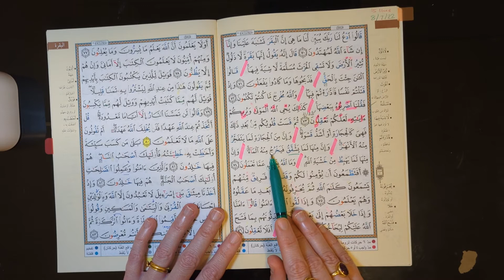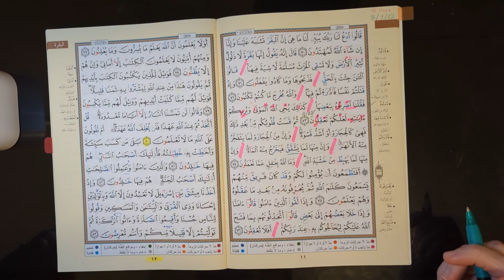Day 9 | The Quran Habit (2:70-76)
Alhamdulillah, tomorrow is the Day of Ashura. It's a very auspicious and important day. I intend to fast, and most Muslims fast on this day. If you are fasting, kindly remember us in your dua.

I received good news from a beloved friend and am extremely happy for her. She made me smile and cry at the same time, and that was a great blessing.

Establishing a Quran habit should bring you joy. Reading the Book of Allah can be challenging, especially as we're reading it in a language that may not be our mother tongue. We might stumble, there will be rough patches, and we get frustrated.

But we should laugh at ourselves and enjoy the process because this is a miraculous time we have with our Lord. The Quran is the Speech of Allah. The more we struggle, the more reward we get. Just as diamonds are fashioned by meticulous refining, so will our recitation become beautiful through careful refinement.

Why will it become beautiful? Because we are making a sincere effort every day. We are noting our mistakes. We are trying to improve upon them.

Work with teachers who can help you. If you do not have access to teachers, there are excellent resources like Quran apps, tajweed apps, and books on tajweed (e.g., The Children's Bequest). Find the resources that work for you, give it your very best, and you'll never regret it.

May the Book of Allah always be a source of joy for us. May we wake up eager to kiss and hold the Quran to hear the Speech of Allah!

Kindly note: I begin with a mistake! God help me. I meant to say Qaa but say Qul. Alas. Listening to yourself read while marking mistakes in your recitation is instructive. Some say that writing is 90% revision. I feel the same principle applies to learning how to recite the Holy Quran. And it can make you cringe to see and hear your own mistakes. But being able to recognize them is half the battle. Remember: You can't correct a problem that you don't acknowledge.

And success is only from Allah and all praise!